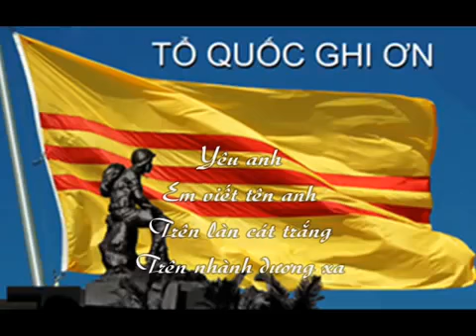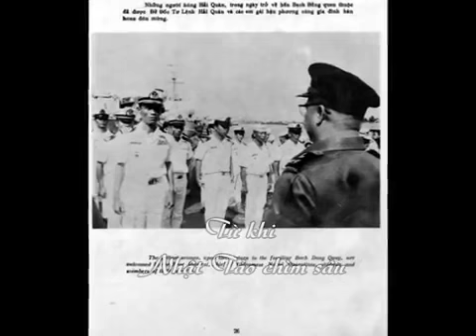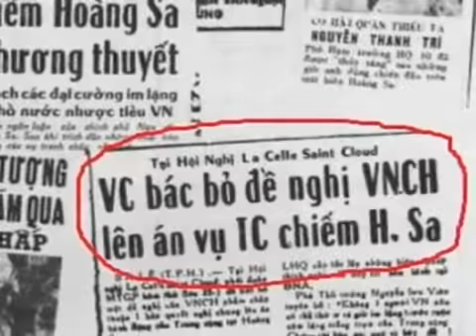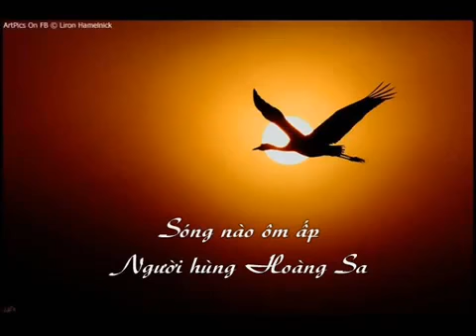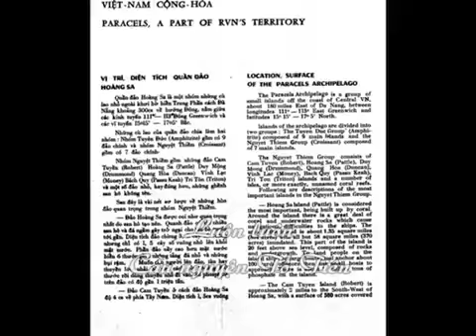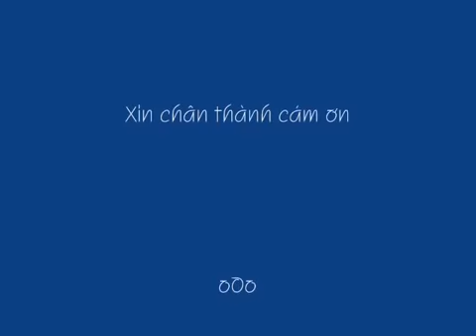Yêu anh Ngụy Văn Thà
Thơ: Thiều Thị Tân
Trình bày: Ánh Nguyệt